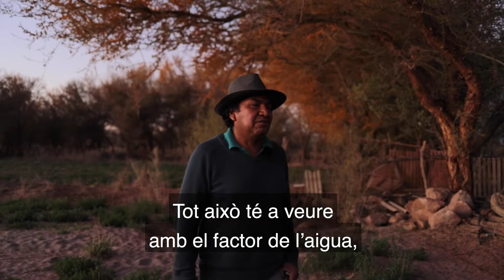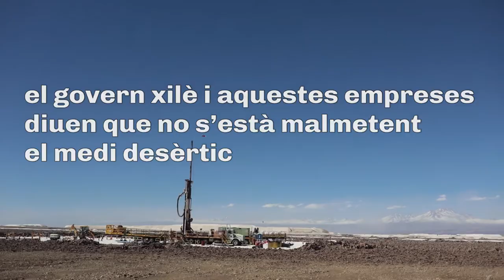L'extracció de liti al desert de Xile, imprescindible per l'electrònica, provoca greus impactes.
Vídeo de la investigació periodística del nostre sòci europeu, Danwatch, en la qual és documenta que empreses com Samsung, Panasonic, Apple, Tesla i BMW reben bateries d'empreses que utilitzen liti Xile. Aquest mineral és essencial per a les bateries dels nostres telèfons, ordinadors, i els vehicles elèctrics que sovint és veuen clau per a una transició energètica verda.